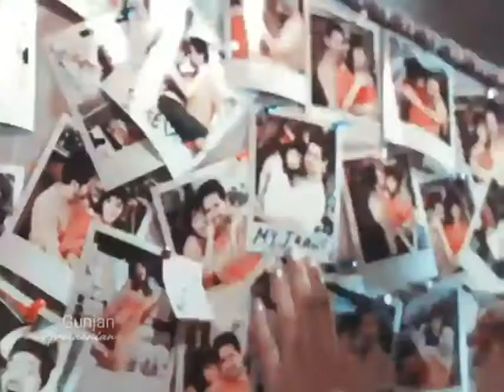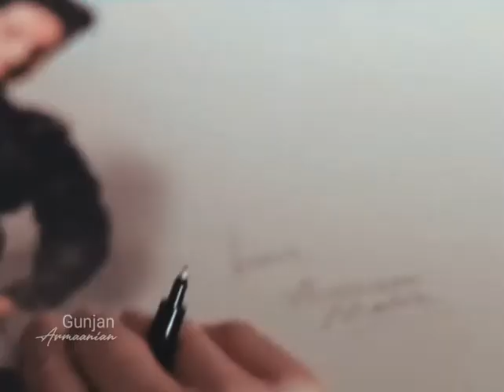Armaan Malik famous hindi songs || Armaan Malik Songs Mashup ❤😍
Mere paas tum raho jaane ki baat na karo... Bass itna hai tumse kehna...❤😘
fc: xps_filterzx (Instagram)
Song taken from Prasanta Kumar Sur's Video